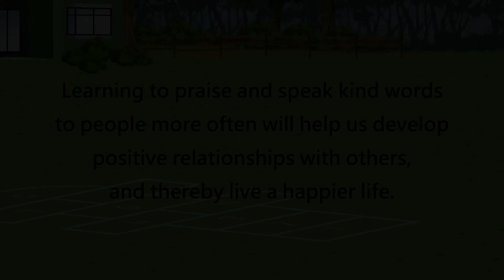Animation on Spiritual Environmental Protection 4-02 Flattery vs. Praising